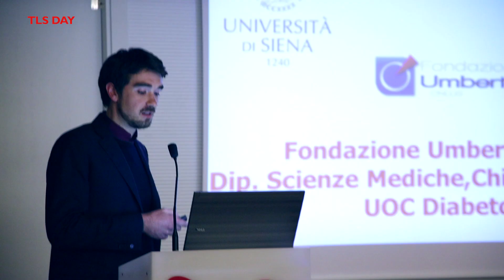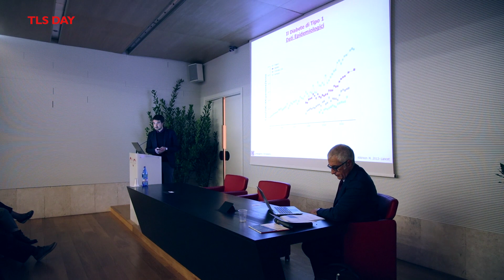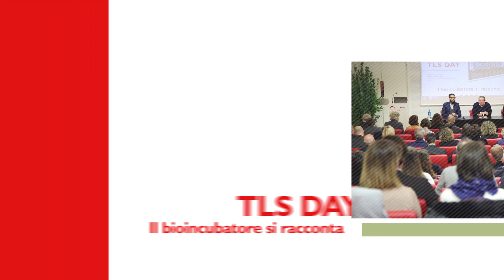TLS DAY - Fondazione Umberto Di Mario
Guido Sebastiani, ricercatore Fondazione Umberto Di Mario